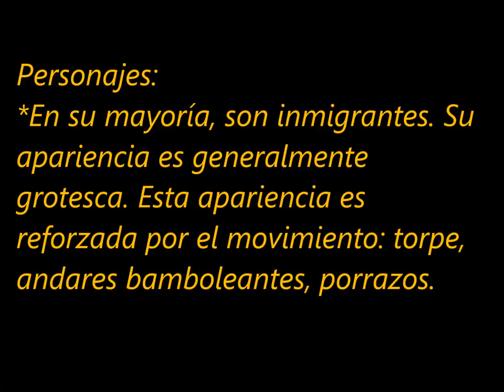Grotesco criollo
Planificación para una clase de la escuela secundaria.